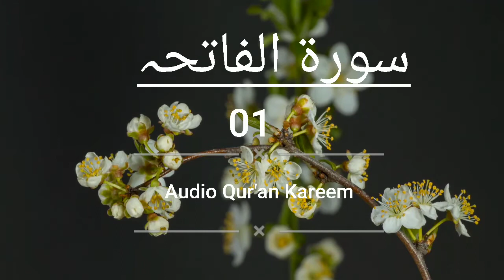Surah Fatiha | 1/114